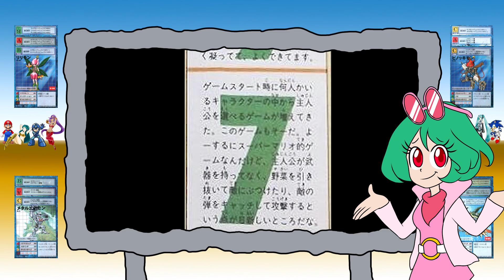Is Super Mario Bros. 2 Just a Dream?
People often like to write off SMB2's ending as "lame" or "a cop out", but I think people might be misinterpreting things a little bit.